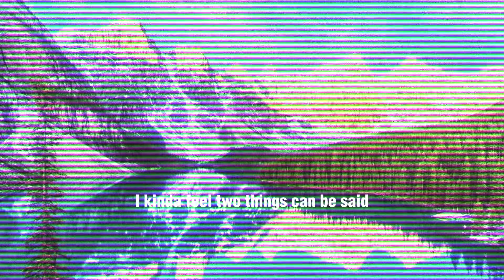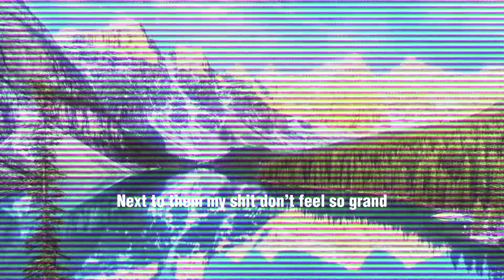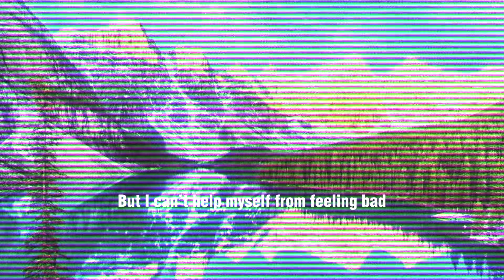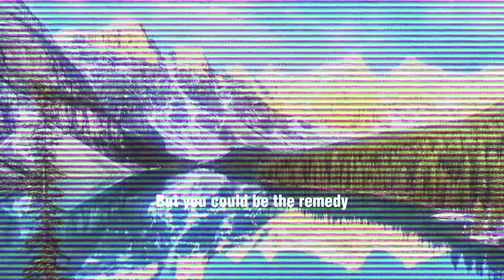Worlds smallest violin By AJR slowed and reverb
Wallpaper Jasper National park, AB, Canada

Special thanks to Cold doge

Created by Paxxel studios